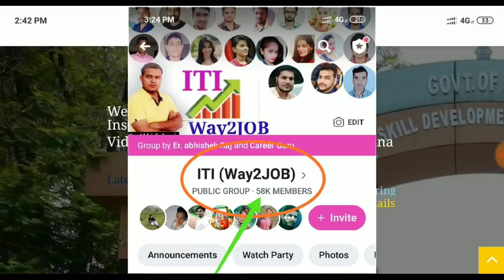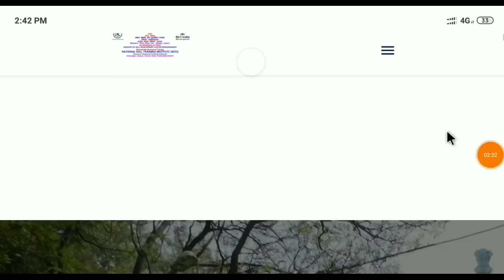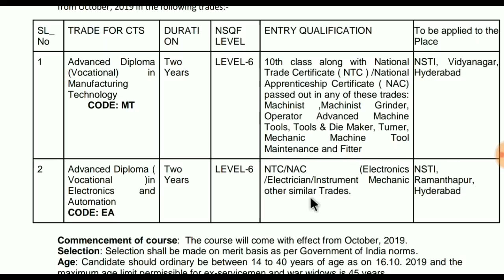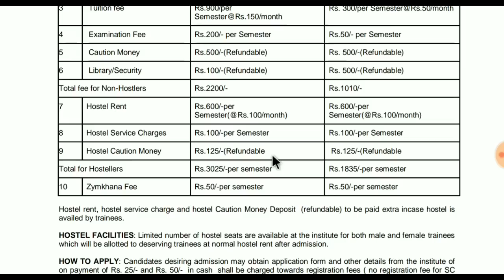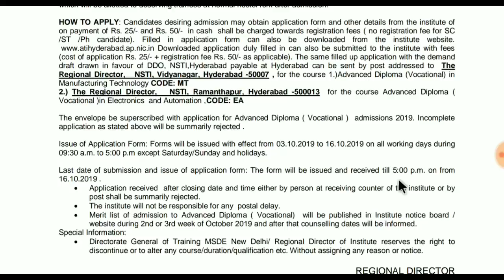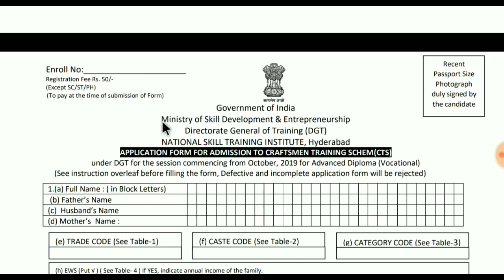ITI के लिए Advanced diploma।। DGT/NCVT के तरफ से सुनहरा मौका।।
मेरे फेसबुक ग्रुप ज्वाइन करने के लिए दिए गए लिंक पर क्लिक करें 👇

नया बैच 10 अक्टूबर से Start हो रहा है।।
Trade- Electrician, Fitter, COPA
जो भी इच्छुक छात्र Easyway Join करना चाहते हैं वो हमारे पर जा कर Registration करें ।।उन्हें RS 500 का Special Discount मिलेगा।।
पता- 1. मुन्ना चौक कंकड़बाग पटना नियर orange inn Hotel (Anil reasoning classes)
         2. Sanjay nagar Road number -8
             Rameshwar chauk ( जहाँ हाथी बांधा रहता है)
              Near रामलखन पथ